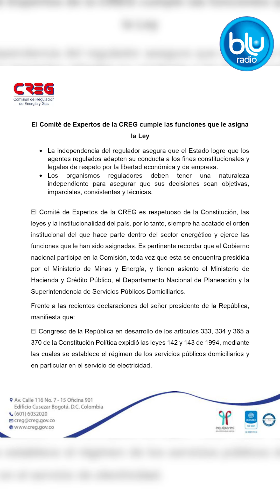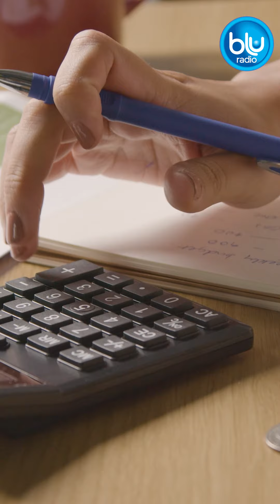¿Qué está pasando realmente con la Creg?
En Blu Radio le mostramos los detalles del anuncio del presidente Gustavo Petro de estar al frente de la Comisión de Regulación de Energía y Gas (Creg), lo que le permitirá regular los precios de la luz.